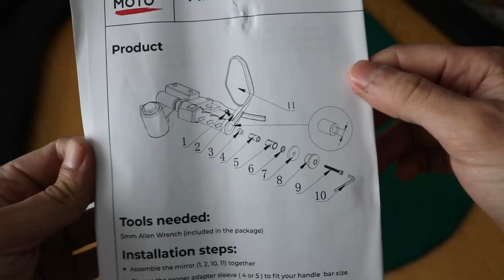RETROVISORES STREET FIGHTER | Estilo Triumph STREET TRIPLE | cuerno manillar 🐃🦌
INSTALAMOS los nuevos ESPEJOS estilo STREET FIGHTER a la YAMAHA MT07 / FZ07 . Un toque mas agresivo a la moto ¿Que os parece?

🔎 Retrovisores redondos
🔎 Retrovisores cuerno

Accesorios moto🏍🔩🔧
🤳🏻Soporte móvil manillar